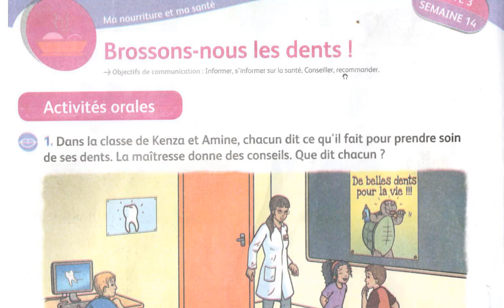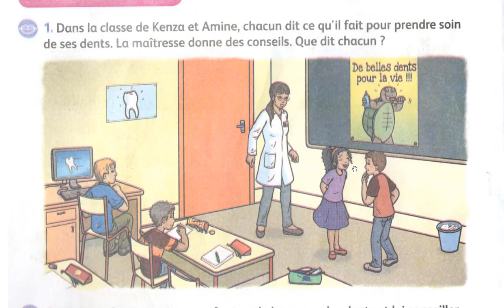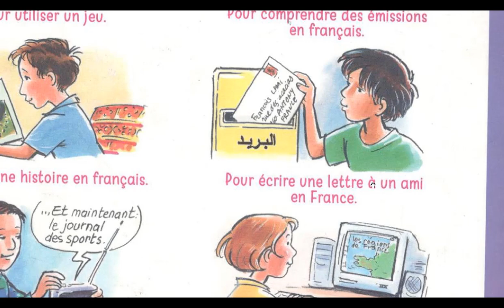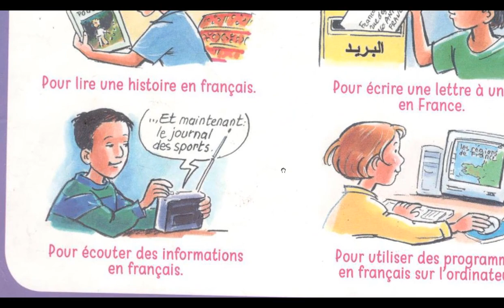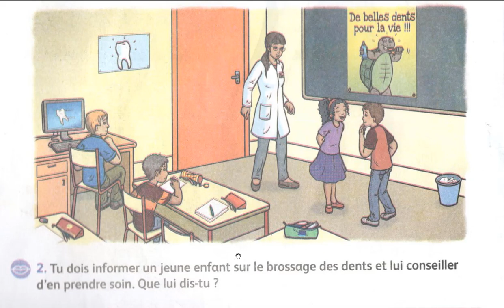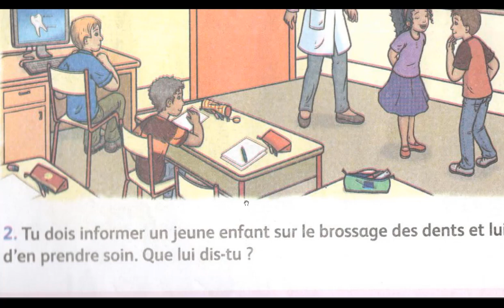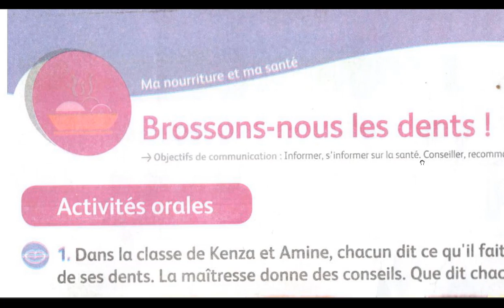Oral : brossons-nous les dents!